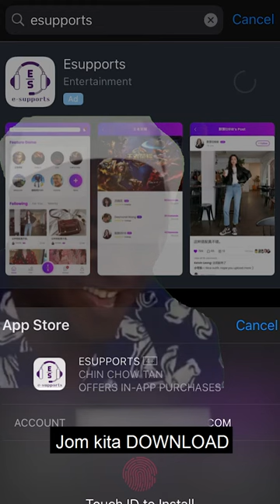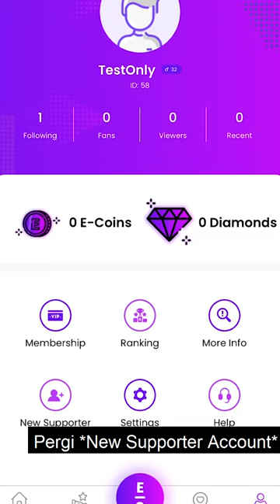Kingsmen Empire - VoiceOver & Edited by ITZSIRVINCENT (eSupport Project)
Project: eSupport
Voiceover: @ITZSIRVINCENT
Editor: ITZSIRVINCENT